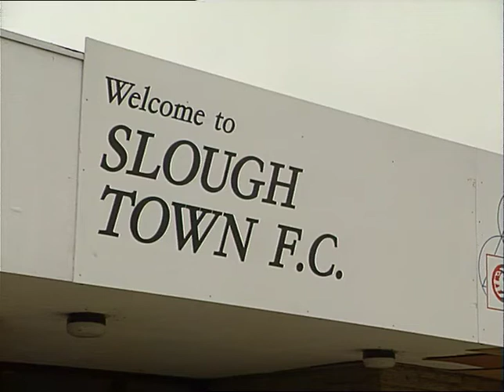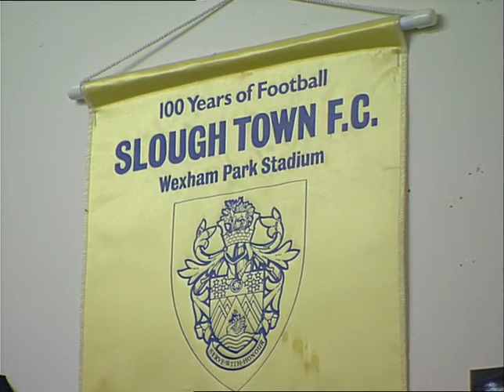Slough Town F.c. pitch and there history | Thames News Archive Footage